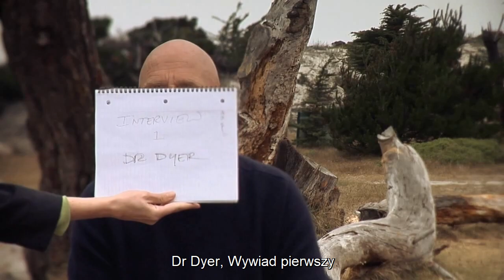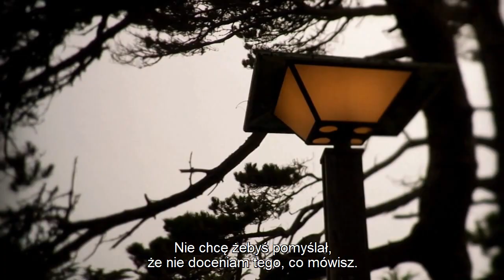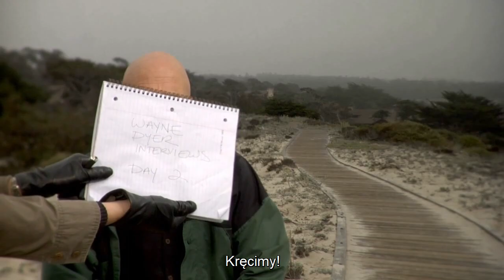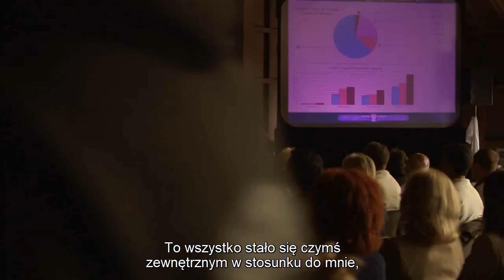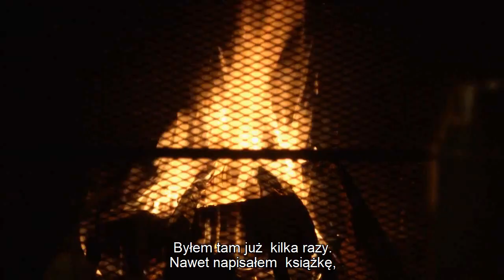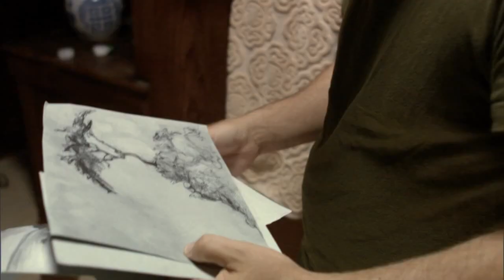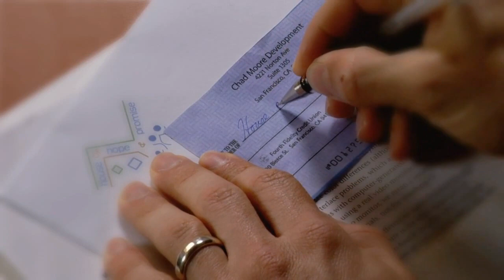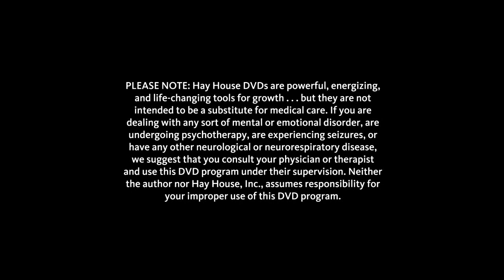The Shift (Przełom) - dr. Wayne Dayer | Napisy PL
niezwykły transformacyjny film z udziałem Wayna Deyera